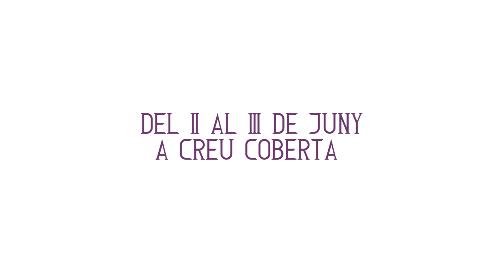"Ornatrices Barcinonenses" preparant les "VIII Barcino·Colonia·Romae"